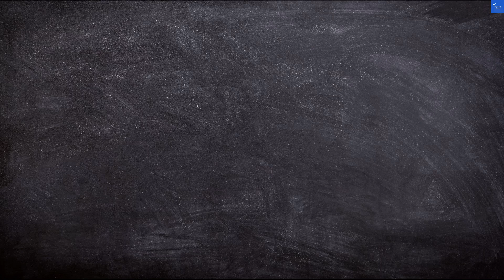Maritim Hotel Bad Wildungen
Discover the enchanting Maistrali Hotel, your perfect getaway destination! In this video, we explore the stunning amenities and exceptional services that make Maistrali Hotel a top choice for travelers. From beautifully designed rooms to luxurious facilities, we cover everything you need to know about your stay.

Join us as we delve into Maistrali Hotel reviews from guests who have experienced its charm firsthand. We’ll guide you through the booking process, share insights on Maistrali Hotel prices, and reveal the best deals